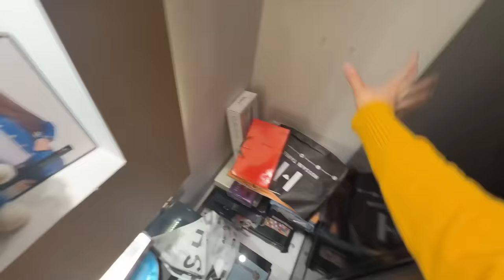WARDROBE CLEANING 🧼 🧹 | ITNE SAREY KAPRAY RAKHNE KI JAGA KHATAM 😳😱 | VLOG BY RABEECA KHAN